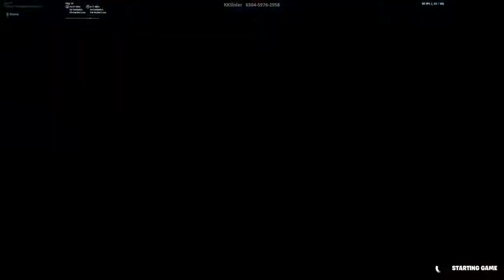So I Played Fortnite Search And Destroy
So I Played Fortnite Search And Destroy LTM live and here is the gameplay of Fortnite Snd this was the best fortnite search and destroy map i could find  hope you enjoy the live snd video

-AzyF8

Video uploaded by AzyF8 :D